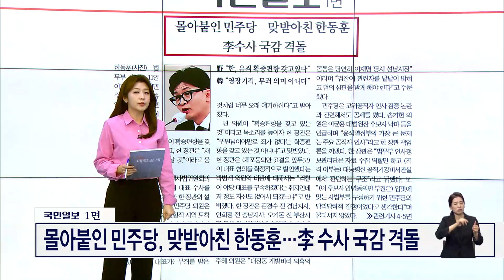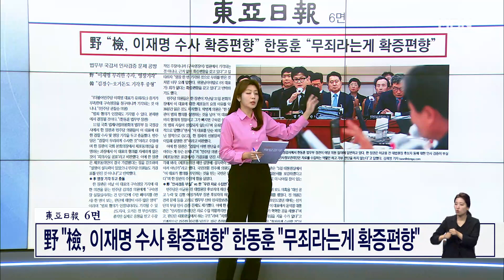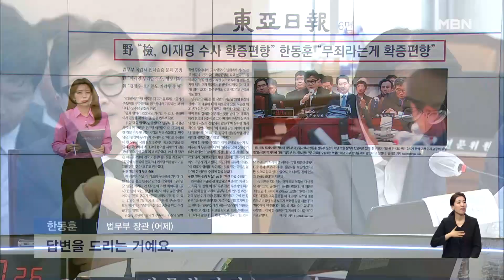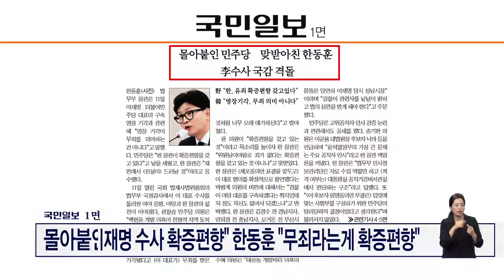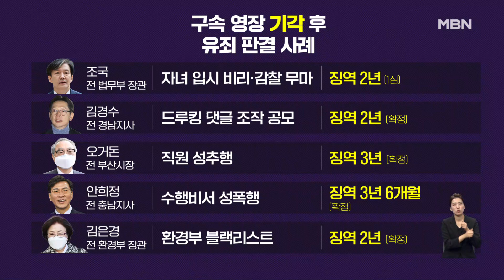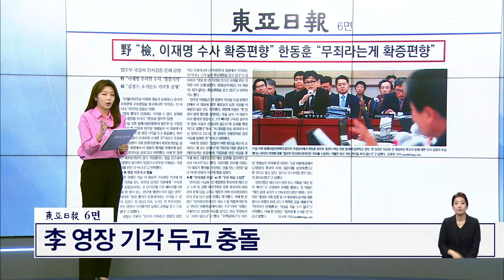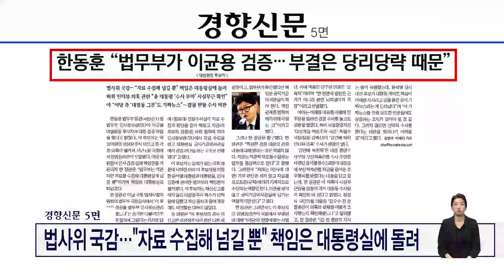몰아붙인 민주당, 맞받아친 한동훈…李 수사 국감 격돌 [아침&매일경제]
(매경) 몰아붙인 민주당, 맞받아친 한동훈…李 수사 국감 격돌 (1012)

출연자
박진호 국민의힘 당대표 특보
장현주 민주당 법률위원회 부위원장